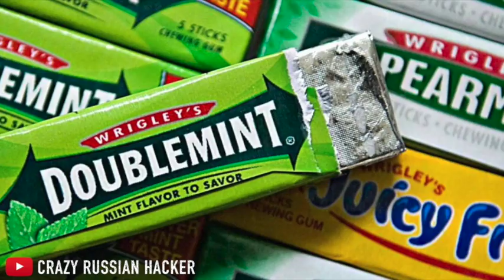Bir Gün Hayatınızı Kurtarabilecek 8 Şey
Konu:
Yeni bir güne uyandığımızda o gün neler yapacağımız az çok bellidir. Okul, iş, alışveriş ya da arkadaşlarla yapılan planlar vardır. Ama kimi zaman işler beklendiği gibi gitmez. Bu videoda, başınıza gelebilecek ev kazalarından, yangına ya da ıssız adaya düşmeye kadar zor durumlarda hayatınızı kurtarabilecek 8 şeyi derledik.

Özet:

Ton Balığı
Balık, gıdaya ihtiyacınız olduğu bir zamanda elbette çok işinize yarar. Ancak bizim anlatacağımız ışıkla ilgili. Karanlık bir ortamda ışık kaynağınız yoksa bir kutu ton balığını mum olarak kullanabilirisiniz. Kutuyu ortasından delerek içine ip geçirip yaktığınza sizi en az iki saat süreyle aydınlatacak bir mum elde edersiniz.

Sakız
Çekmecenizde ya da cebinizdeki sakızlar ağız kokusunu gidermekten çok daha fazla işe yarar. Bir stres giderici olmanın ötesinde, sakız yorgunluğa karşı savaşmanıza, uyanık kalmanıza ve susuzluk duygusunu azaltmaya yardımcı olur, iştahınızı bastırır. Bunlara ek olarak, çakmağınız olmadan ateş yakmak için  bir pil ve bir sakız kabı kullanabilirsiniz. Şerit şeklindeki ambalajı pilin kutuplarına değdirdğinizde ateş elde edersiniz.

Hindistan cevizi suyu
Günümüzde pek mümkün mü bilinmez ama olur da ıssız bir adaya düşerseniz yapmanız gereken ilk iş hindistan cevizi aramak olmalıdırı. Çünkü hindistan cevizi suyu, vücudun aşırı su kaybettiği “dehidrasyon” durumlarında tedavi edici özelliktedir. 2. Dünya savaşında ingiliz ve japon doktorlar, hindistan cevizi suyunu damardan vererek tedabi uygulamışlardır.

Japon yapıştırıcısı
Bıçak kullanırken ya da kesici bir aletle meydana gelen yaralanmalarda tıbbi yardım almak mümkün değilse, yapıştırıcı kanamayı ve enfeksiyonu önlemeye yardımcı olabilir. Elbette derin yaralarda bu yöntem işi yaramaz. Az kullanmak lazım.

Sirke
Hemen hemen tüm evlerde bulunan sirke, gıda maddesi olmasının yanı sıra özellikle koku gidermek içinde yaygın olarak kullanılıyor. Ancak sirkenin hayat kurtarıcı bir özelliği de var. Mükemmel bir antibakteritel olan sirke, yaralarnmalara karşı enfeksiyon önleyici olarak da kullanılabilir.

Kabartma tozu
Kabartma tozu evde leziz kekler yapmak için elbette gerekli. Ancak çok faydalı bir özelliği daha var. O da yangın söndürü olarak kullanılabilmesi. Elbette büyük yangınlarda değil ama mutfakta yaşanabilecek küçük alevlenmelerde paniklemek yerine, kabartma tozu dökerseniz belki de büyük bir felaketi önlemiş olursunuz.

Votka
İçki olarak tüketiminin yanı sıra votka, içerdiği alkolle kimi zaman oldukça işinize yarayabilir. Alkol güçlü bir dezenfektan olduğundan sterilizasyon için kullanabilir, ya da ateş yakabilirsiniz.

Sutyen
Bazı durumlarda sutyen sadace kadınlar için değil, erkekler için de hayat kurtarıcı olabilir. Yangın ya da göçük gibi nefes almanın zorlaştığı ortamlarda sutyen, şekli itibariyle ağız ve burnunuzu rahatça kapatabilmenizi sağlar. Bir maske kadar koruyucu olmasa da size zaman kazandıracaktır.